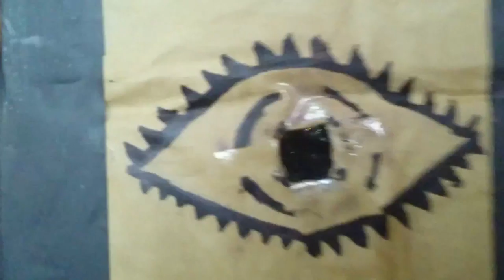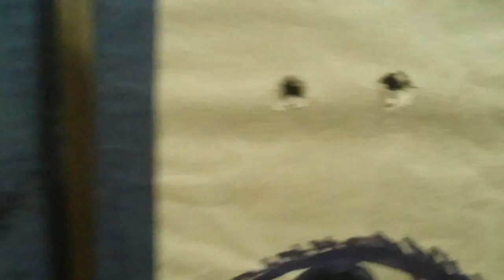No Luz (Ed. Plástica)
4° grado
Cajas para espiar.
Cajas intervenidas con diversos materiales y texturas  que mediante la Luz nos permiten distintas sensaciones.
Trabajo realizado por alumnos de 4º grado en Educ. Plástica Prof. Gastón